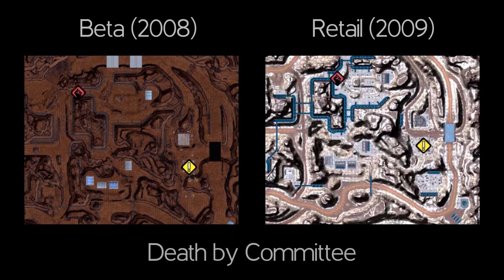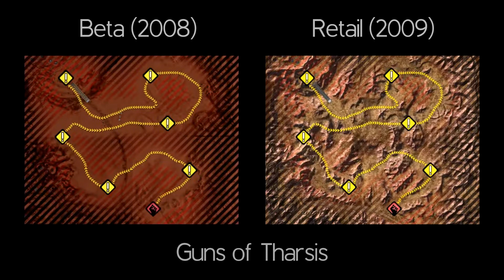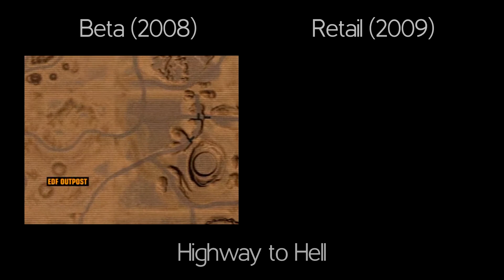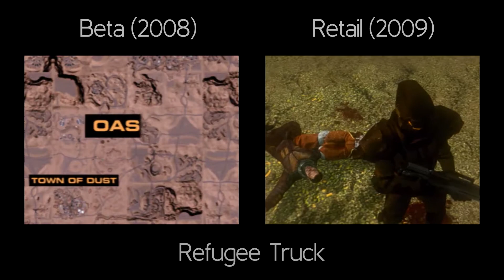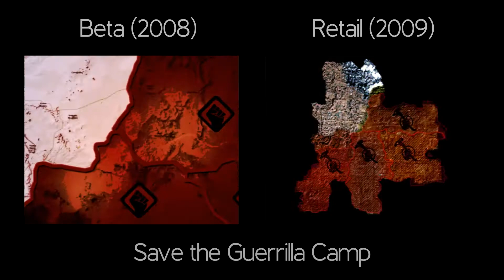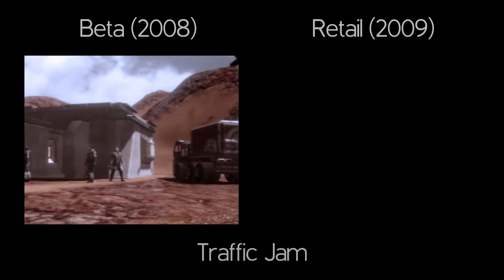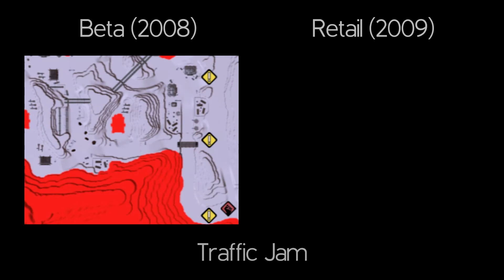Red Faction: Guerrilla Missions - Beta (2008) vs. Retail (2009)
Red Faction lives on the Red Faction Community Discord (FactionFiles)!

This video compares 16 mission briefing videos to show the key differences between the RF:G 2008 beta and the 2009 retail release. Lots of beta/development assets are shown, as well as placeholder assets like screenshots from Red Faction (1) and what appears to be legitimate Martian geographic data.